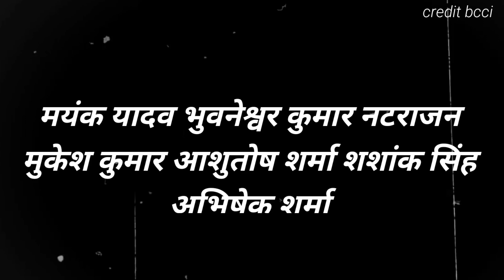किंग खान के लाडले ने ले लिया रोहित से सालों पुराना बदला,क्या मिलेगी T20 WC में जगह